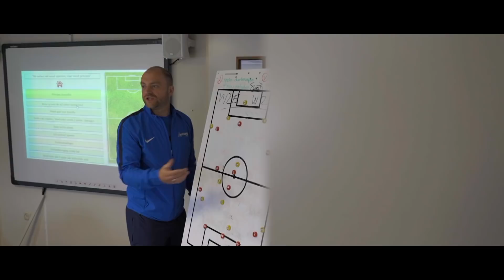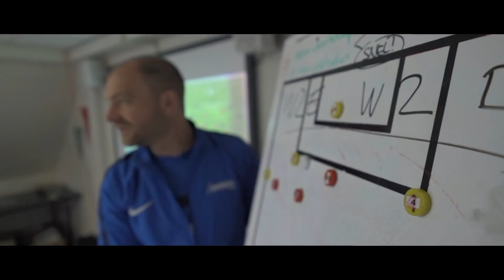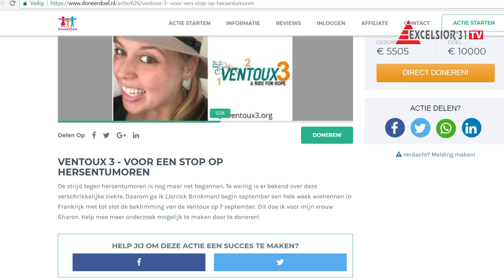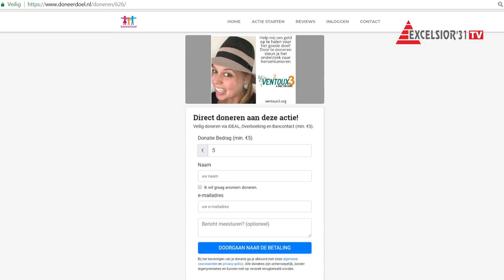Excelsior'31 weekjournaal - week 21 (2018)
Deze week:
- Excelsior'31 JO13-1 kampioen
- Jorrick Brinkman zamelt geld in voor onderzoek naar hersenkanker
- Een interview met Tom Brummelhuis over zijn overstap naar Quick'20 en een vooruitblik op Ajax Amateurs - Excelsior'31